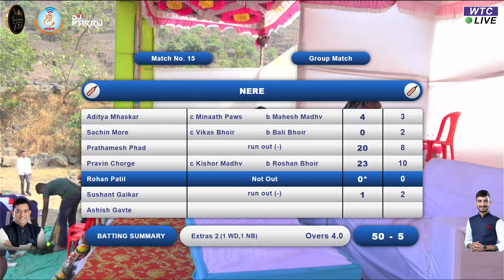Nere vs Kakadwal | Aamdar Balaram Patil Chashak 2024